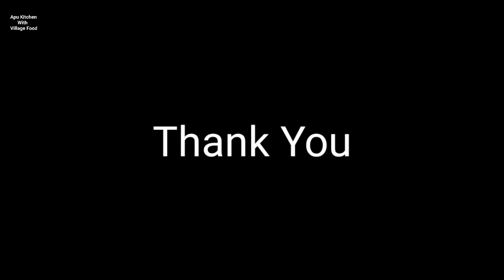বিনা ঝামেলায় মুচমুচে মুখরোচক ছোলার ডাল ভাজা একবার এইভাবে বানিয়ে দেখুন সেরা হবে | Chana Dal Namkeen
Dal Bhaja

Chana Dal Bhaja

Chana Dal Namkeen

Dal Fry

Chana Dal Fry

Crispy Chana Dal Namkeen

Haldiram Style Chana Dal Namkeen

Easy Chana Dal Namkeen Recipe

Traditional recipe is very very tasty 😋